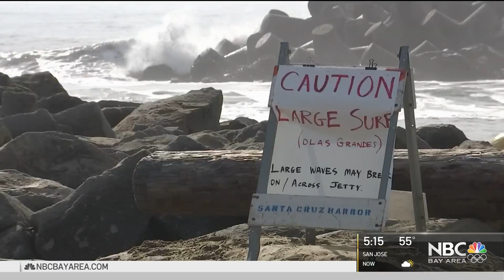12 Children Rescued From Chilly Waters After Boats Capsize in Santa Cruz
Some quick-thinking surfers are being credited with rescuing 20 people, including 12 children, after wild waves capsized their boats just outside the Santa Cruz Harbor. Damian Trujillo reports.